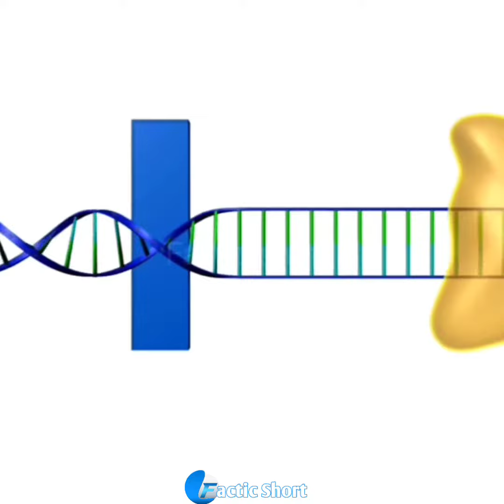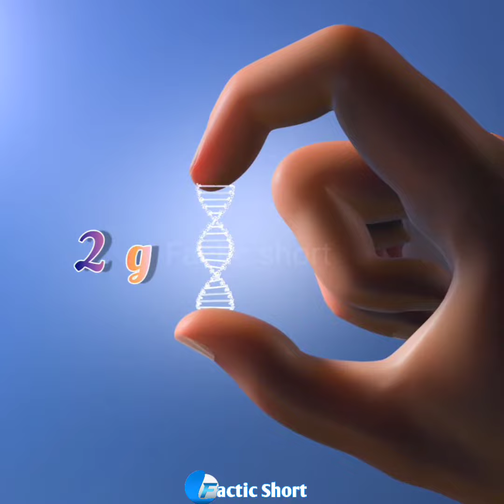10 interesting facts about DNA डीएनए के बारे में 10 रोचक तथ्य।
10 interesting facts about DNA डीएनए के बारे में 10 रोचक तथ्य।

gjb slow motion
facts
chand ke bare mein
slow motion video
japanese toilet
fact
chand ke bare mein jankari
gjb slow motion video
japan toilet
chandrama
japan toilet technology
shorts
chand ka rahasya
gajab ke slow motion video
short video
transparent toilet
facts about brain
chand ke bare mein bataiye
moon ke bare mein jankari
techno gamerz
chand ki jankari
glass toilet
chand ki duniya
amazing facts
मनोविज्ञान
sharir ke bare mein
chand kaisa dikhta hai
song
brain facts
crazy xyz
gajab slow motion
pragati verma
slow motion videos
avengers
bts
chandrama ke bare mein
free fire
manovigyan kya hai
transparent toilet in japan
japanese toilets high tech
manushya ke bare mein
minecraft
moon ka rahasya
sharir ke bare mein jankari
slow motion short video
comedy video
drawing
fact shorts
japan bathroom technology
japan public toilet technology
kahani
manovigyan
moon kaisa dikhta hai
roman reigns
taarak mehta ka ooltah chashmah
thar
body ke bare mein jankari
bts songs
chand ke rahasya
cid
facts about bees
har har shambhu
japan transparent toilet technology
kundi laga le saiya
mr indian hacker
respect
tiranga
transparent bathroom
123 go
295 sidhu moose wala
bhutiya cartoon
carryminati
chand dikhao
chandrama ka rahasya
dance video
dushyant kukreja
fact about brain
facts in hindi
funny video
granny
horror movie
iron man
japanese bathroom
jethalal
new song
psychology facts
psychology ke anusar
rrr
slow motion
slow motion ki video
street food
troom troom
world smallest house